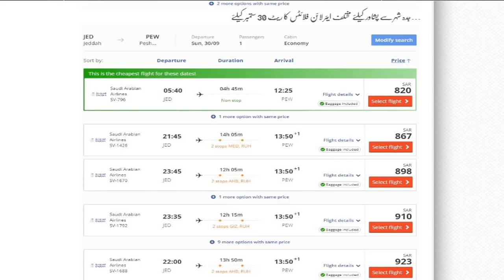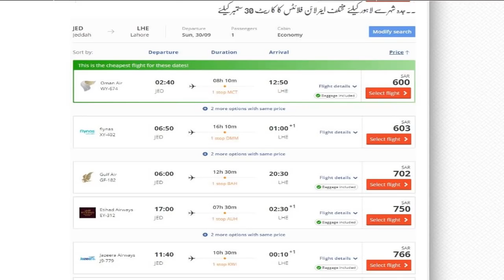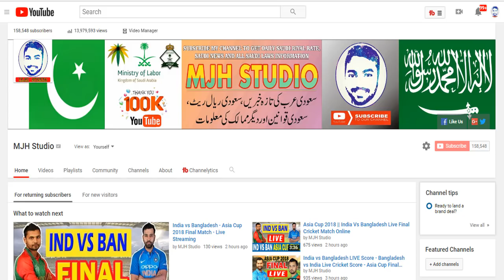Saudi Arabia | Cheap Flight Tickets From Jeddah To Pakistan | 30-09-2018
Here i am going to show you cheapest flights fare from al riyadh to different cities if Pakistan.